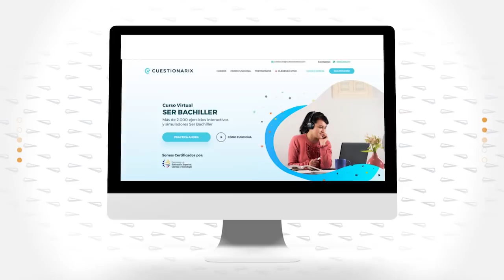¿BUSCAS MÁS DE 900 PUNTOS EN EL SER BACHILLER? | Alcanza tus objetivos con CUESTIONARIX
✅ CURSOS EN LÍNEA PARA EL SER BACHILLER | PRACTICA, INTERACTÚA Y PREPÁRATE
🔹CURSO INTENSIVO. Si buscas pegar en el examen más de 900 puntos y así asegurar tu cupo para la universidad, entonces este curso es para ti 💪 ENTÉRATE DE CÓMO FUNCIONA

🔹CURSO GRATUITO 😱💥 Incluye plataforma web, ejercicios resueltos en video y Clases en vivo.

Únete a nuestro grupo de WhatsApp y recibe notificaciones sobre información del examen Ser Bachiller, nuevas clases gratuitas, nuevos e interesantes videos educativos y mucho más.

🔹¿QUÉ ES CUESTIONARIX? Somos un Preuniversitario online que te prepara para el examen Ser Bachiller con cursos de nivelación por internet. Practica y aprende con Simuladores del examen, Clases en vivo por Facebook y Youtube, Clases grabadas con ejercicios resueltos, ejercicios interactivos con explicaciones en video, y video-lecciones para que refuerces la teoría. ¡Prepárate para el Ser Bachiller con Cuestionarix!

También nos gusta escribir en el BLOG, léenos y comenta

☕TÓMATE UN CAFÉ CON NOSTROS ☕
¡Visítanos! ¡Nos encantaría conocerte!
Av. 6 de Diciembre N32-623 e Ignacio Bossano.
Edificio Liberty Plaza - 8º Piso - Oficina 803
Quito-Ecuador 🇪🇨

🔹¿QUÉ ES EL EXAMEN SER BACHILLER?
El examen Ser Bachiller evalúa el desarrollo de las aptitudes y destrezas que los estudiantes deben alcanzar al culminar la educación obligatoria que son necesarias para el desenvolvimiento exitoso como ciudadanos y afrontar estudios de educación superior. El instrumento explora habilidades, aptitudes y destrezas en 5 campos: Aptitud abstracta, Dominio matemático, Dominio científico, Dominio social y Dominio lingüístico.

BÚSQUEDAS SUGERIDOS
Cómo sacar más de 900 puntos en el Ser Bachiller
Cómo sacar 1000 puntos en el Ser Bachiller